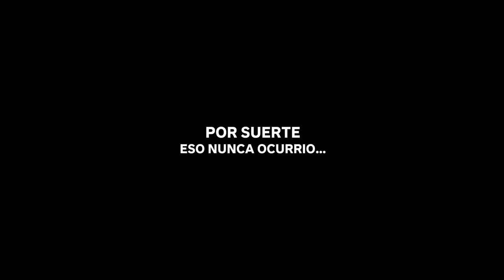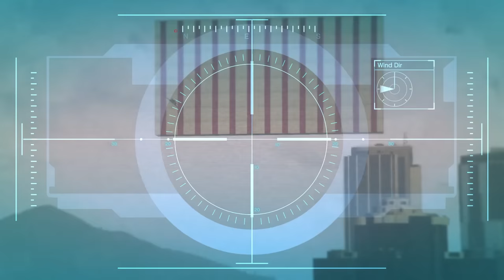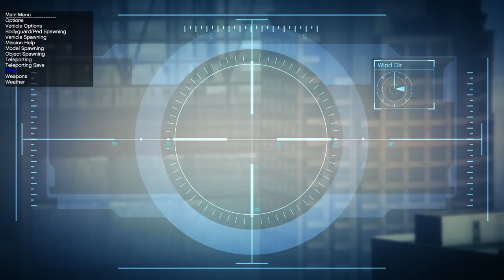Esto Pasa si Rompes GTA 5 en la Misión Caída Libre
KERSTHD | KERSTY